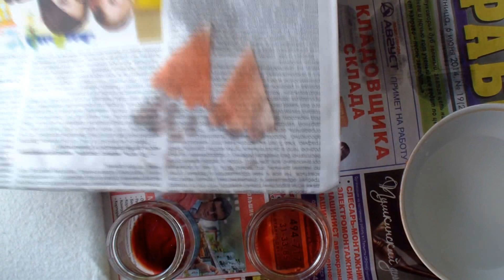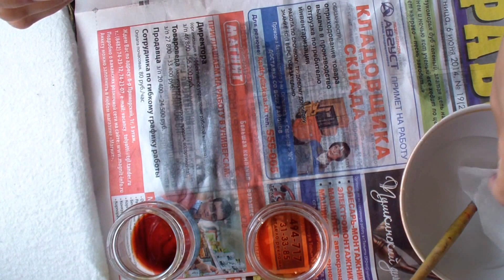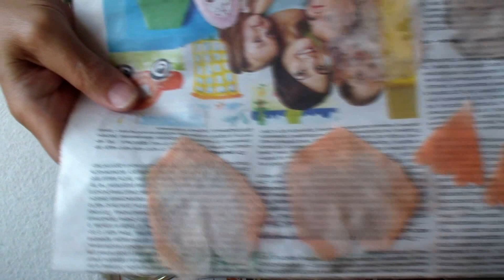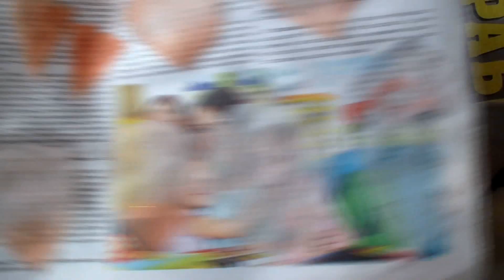Пион из шелка - креп-жоржета без инструментов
Видео о рукоделии: мастер класс: Пион из шелка - креп-жоржета без инструментов. Только подлистники и листья делают с использованием "пяточки", проходя по краю листьев и по их середине
Выкройку пиона смотрите у меня на сайте.